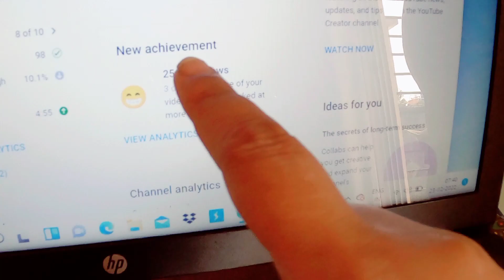We Got A New 👑 Achievement # Daily Life Vlog # Bengali Vlog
Also Join With Me.